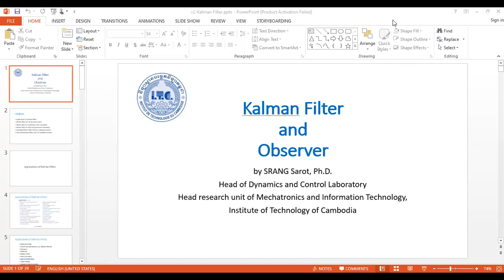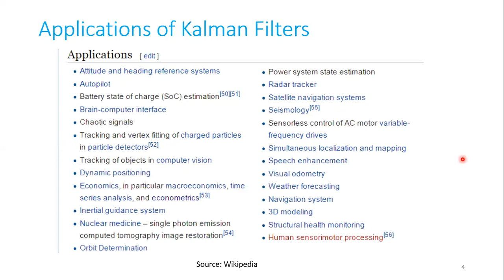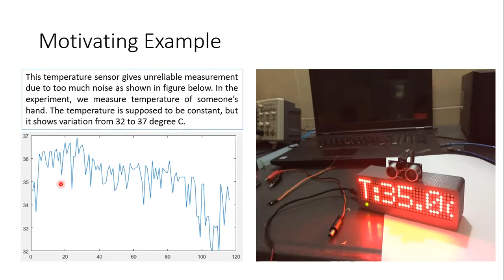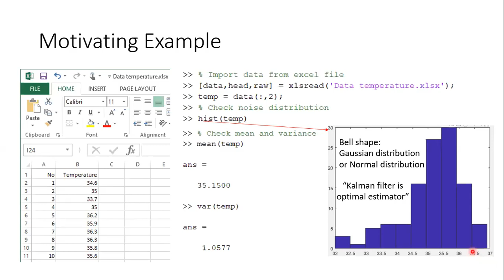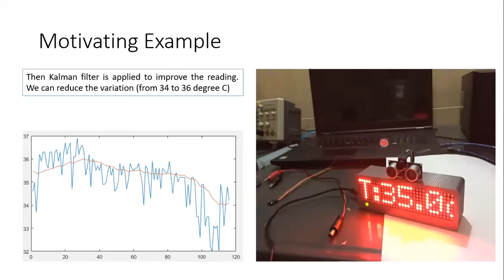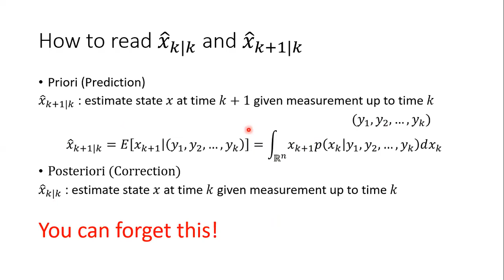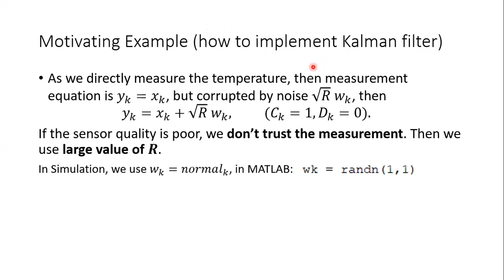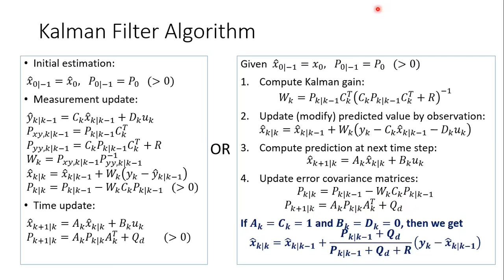Lecture - Kalman Filter - Part 1